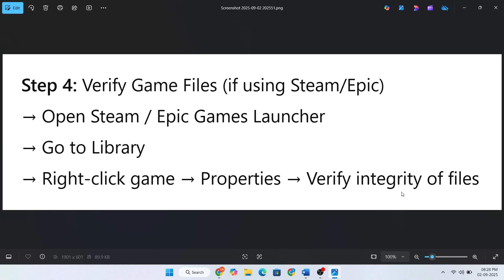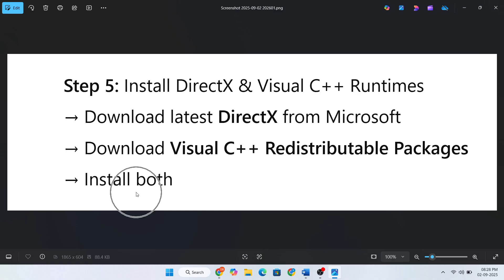Fix Anno 117: Pax Romana Demo Not Launching / Not Starting on PC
Is your Anno 117: Pax Romana Demo not launching or not starting on your PC?
In this video, I will show you step-by-step methods to fix Anno 117 Pax Romana Demo launch issues on Windows 10/11 PCs.

🔥 Fixes Covered in this Video:
► Verify Game Files (Steam / Ubisoft Connect)
► Run as Administrator
► Update Graphics Drivers (NVIDIA/AMD/Intel)
► Install DirectX & Visual C++ Redistributables
► Disable Antivirus / Windows Defender Temporarily
► Close Background Apps & Overlays
► Check System Requirements & Windows Updates
► Reinstall Game if Needed

🖥️ Works on Windows 10 & Windows 11 PCs.